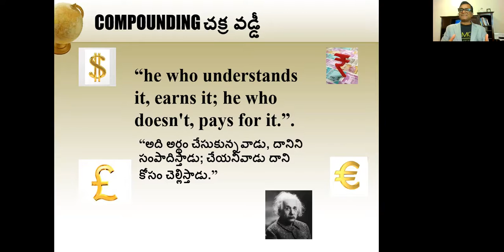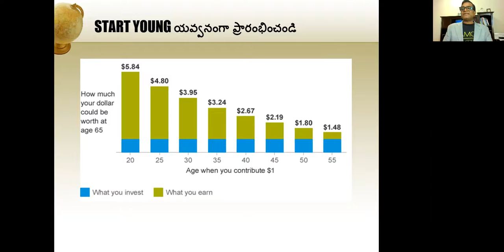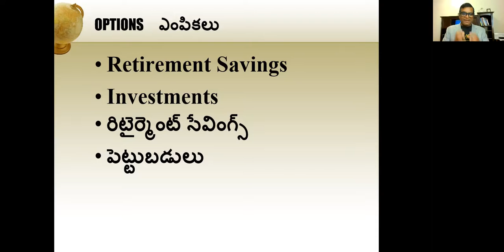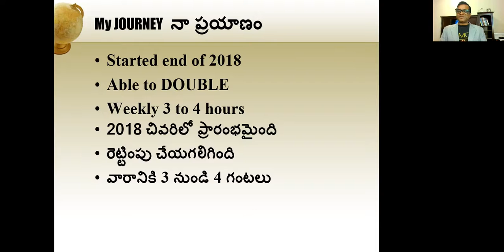8వ అద్భుతం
This video shares importance of start savings early and investment. How one can maximizes returns and share personal journey too.

ఈ వీడియో ముందుగానే పొదుపు మరియు పెట్టుబడి యొక్క ప్రాముఖ్యతను పంచుకుంటుంది. ఒక వ్యక్తి రాబడిని ఎలా పెంచుకోవచ్చు మరియు నా వ్యక్తిగత ప్రయాణాన్ని పంచుకున్నాను.